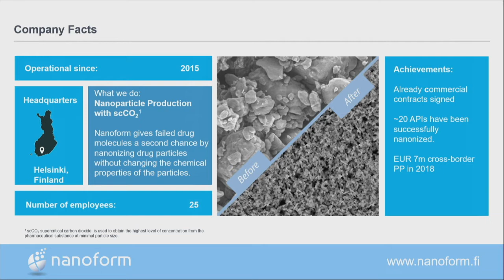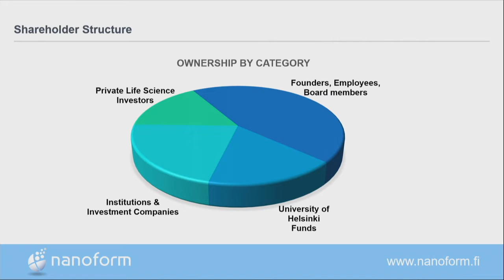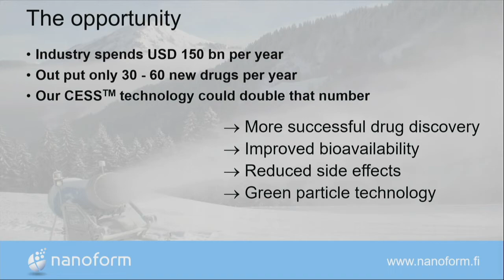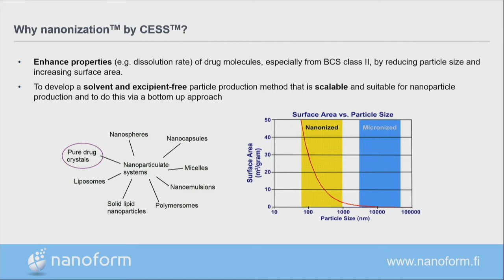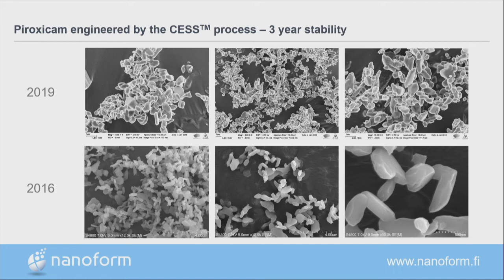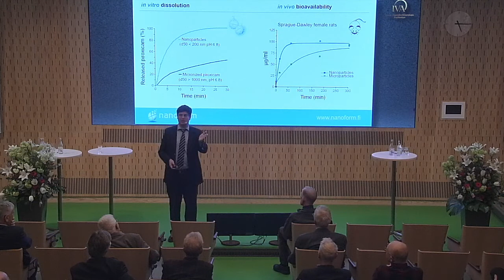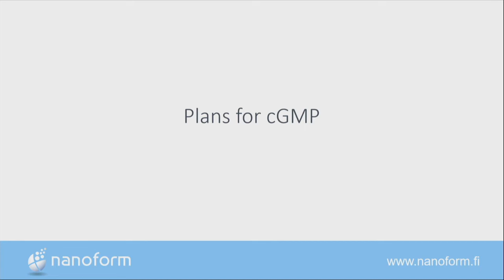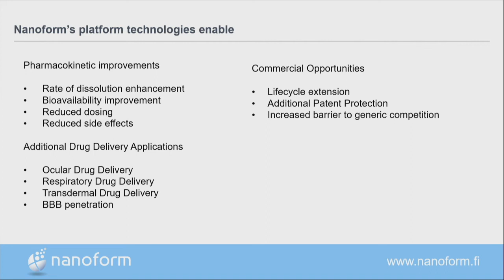Nanoform presenting at Vator Securities Unicorn Summit March 21, 2019